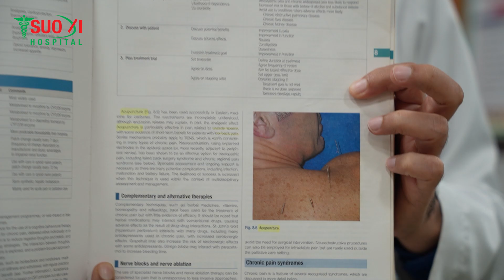চোখ বন্ধ করতে সমস্যা, মুখ বেঁকে গিয়ে কথা বলতে কষ্ট হয়?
বেলস পালসি সমস্যা (Bell's Palsy Problem); রোগীর চোখ বন্ধ করতে চাইলে চোখের পাতা পড়তো না এবং মুখ বেঁকে গিয়ে কথা বলতে সমস্যা হতো...

আলহামদুলিল্লাহ্‌ শশী হাসপাতাল থেকে (SUO XI Hospital) আকুপাংচার (Acupuncture Treatment) ও কম্বিনেশন চিকিৎসা নেওয়ার পর এখন তিনি সুস্থ।

ডা. এস, এম শহীদুল ইসলাম, পিপিএম, পিএইচডি
আকুপাংচার বিশেষজ্ঞ
ভিজিটিং কনসালটেন্ট,
শশী হাসপাতাল, ঢাকা, বাংলাদেশ

যোগাযোগঃ
ঠিকানা- শশী হাসপাতাল (আকুপাংচার), ২৪/১ (লিফটের ৫,৬ ও ৭) চামেলীবাগ, শান্তিনগর চৌরাস্তা, ঢাকা ।

বেলস পালসি সমস্যা হওয়ার কারণ, লক্ষণ ও চিকিৎসা | Bell's Palsy causes, symptoms and treatment in Bangladesh

[ Related K.W: শশী হাসপাতাল, আকুপাংচার চিকিৎসা পদ্ধতি, shashi hospital, শশী হাসপাতাল আকুপাংচার, শশী হাসপাতাল কোথায় অবস্থিত, sushi hospital, dr shahidul islam, sosi hospital, Shoshi hospital, akupuntur treatment, physical therapy, আকুপাংচার কি, best hospital in bangladesh, best hospital neer me, best doctor in bangladesh, best hospital in dhaka, pain relief hospital, ডাক্তার শহীদুল ইসলাম, pain specialist, dr. s.m. shahidul islam ]